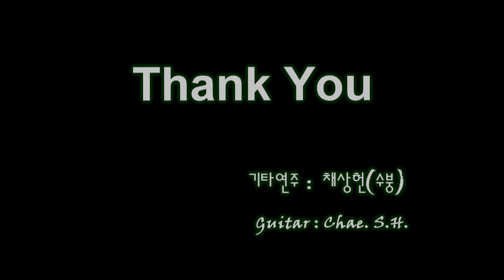[7080 아내의 신청곡] 창밖에 잠수교가 보인다 (박영민) 기타 연주 채상헌(수붕) Chae Sang Hun(SooBoong) 입니다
7080가요(7080 KPop)나 올드팝(Old Pop) 신청곡도 받습니다